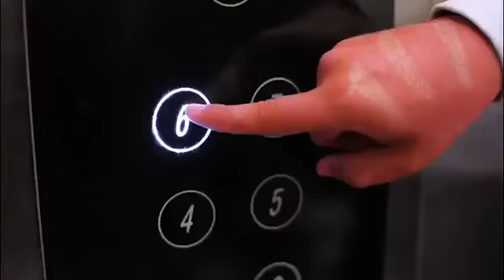22-3-2020 CORONA VIRUS आ माबोरै बारदेरो बिनि लैखोनफोर बिनिखाइनो आखायफोरखौ साखोन सिखोन लाखि गोग्गो..